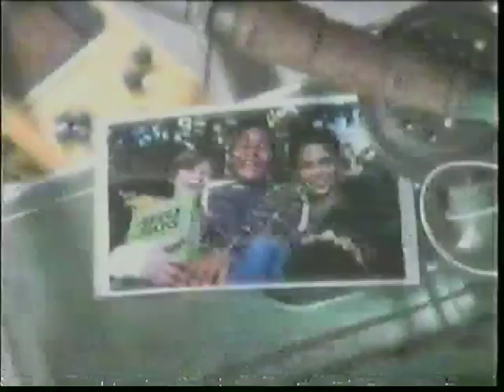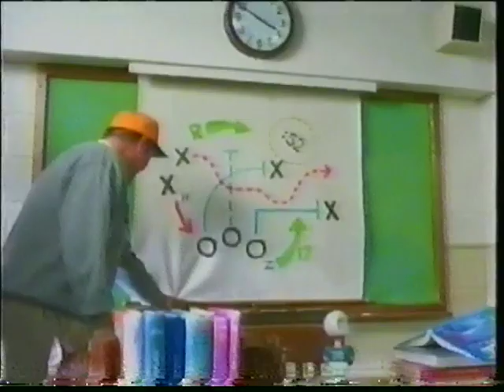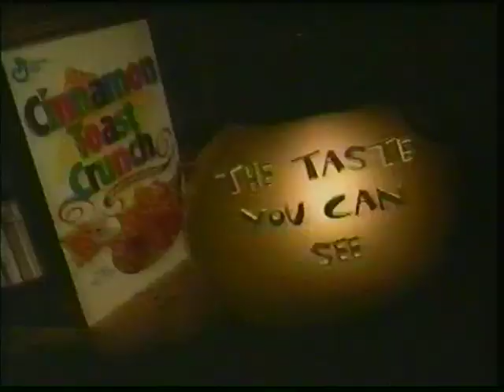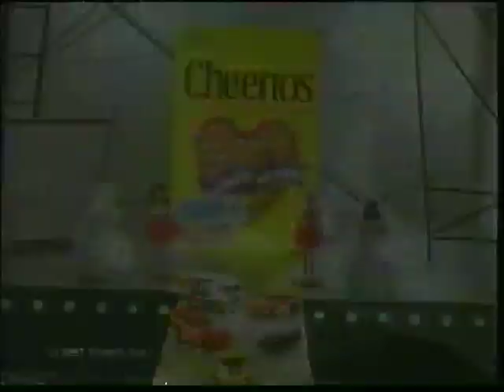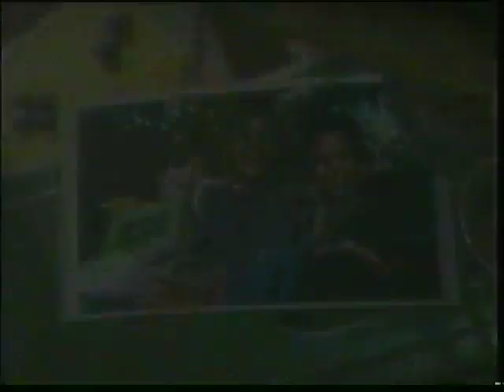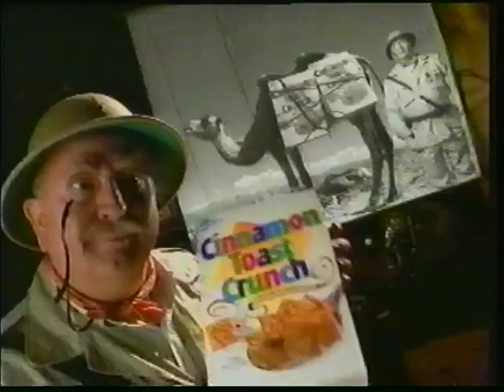Fox Kids commercials [October 3, 1997]